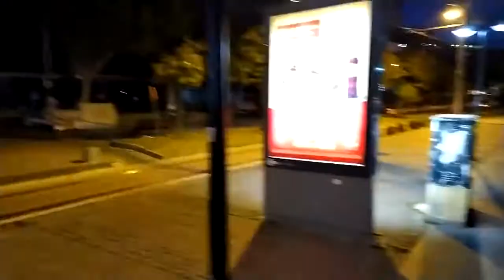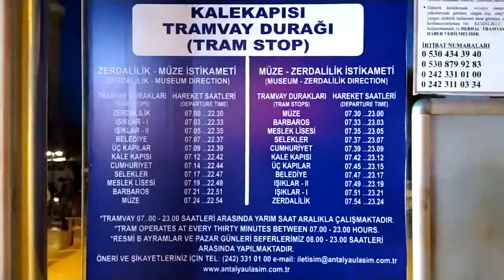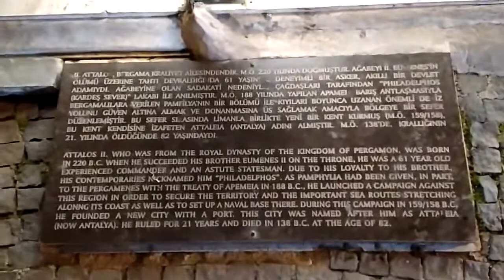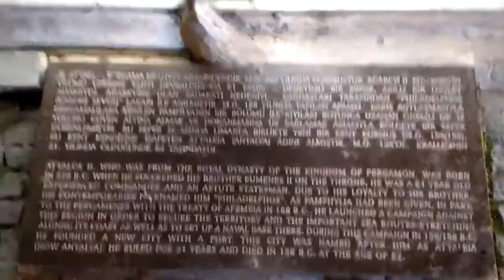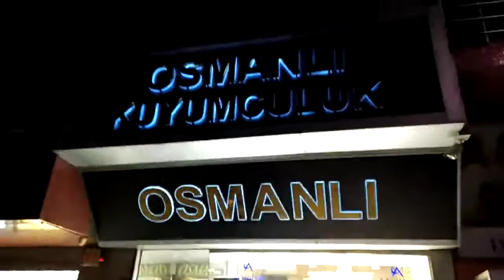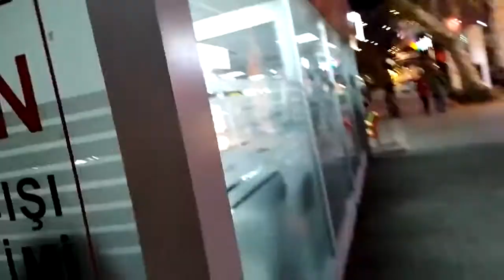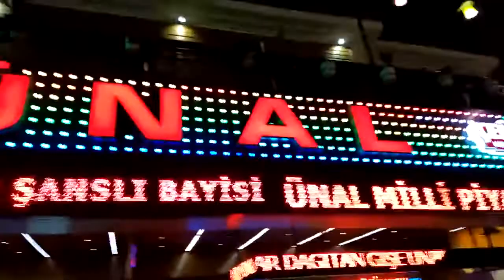Antalya Kaleiçi Klibim 2020 ŞUBAT